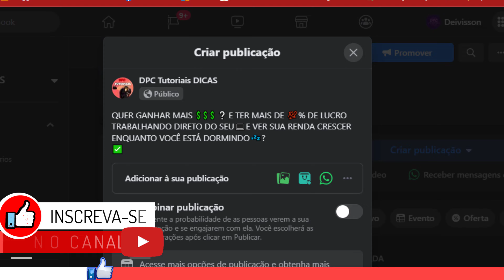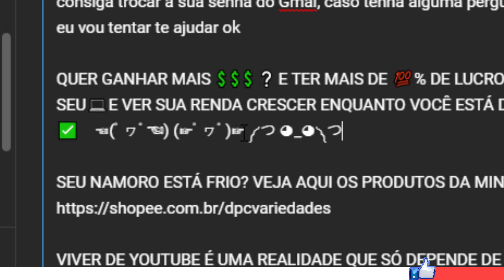Como colocar símbolos e emojis no Windows 10 em postagens FACEBOOK, YOUTUBE, INSTAGRAM, WHATSAPP WEB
Como colocar símbolos e emojis em postagens do Facebook, Instagram, YouTube, WhatsApp bloco de notas pelo PC? vamos aprender a criar aquelas postagens com símbolos e emojis distacados para que sua postagem ou comentário fique muito mais bonita e atraente.
basta seguir o passo a passo para colocar símbolos e emojis pelo computador

SEU NAMORO ESTÁ FRIO? VEJA AQUI OS PRODUTOS DA MINHA LOJA NA SHOPEE BR

ANTES DE MAIS NADA 👇👇👇👇👇👇👇👇👇👇👇👇👇👇👇👇
ASSISTA AQUI: O QUE É TRÁFEGO PAGO E COMO ELE VAI TE AJUDAR A VENDER MUITO.

CASO QUEIRA APRENDER SOBRE YOUTUBE E CRIAR CANAL QUE GERE MUITO DINHEIRO DE FORMA CERTA, ASSISTA

Eu pesquisei e ví vários comentários referente ao curso viver de youtube, ví coisas boas e coisas ruins a respeito deste curso, porém eu te digo a verdade irmão: na internet tem tudo de graça de forma bagunçada, e tudo que peter fala no curso dele são coisas testadas durante anos, eu tb tenho meus testes e sei de muita coisa ruin kkkkk, e sei que vai vim muitos iniciantes tentando aprender como eu do zero kkkkk pq de verdade nem todos tem dinheiro p comprar curso, e sabe oq é pior? nada kkkk só vai levar alguns anos quem sabe p essa pessoa conseguir ou desistir. então eu posso garantir irmão hoje eu ganho em média 1,000  1,300 e até 900,00 por mês no youtube e poderia ser muito mais se eu no início tivesse uma direção certa. a escolha está na sua mão em decidir achar que peter ensina a vender o curso dele ou continuar tentando aprender sozinho com conteúdo grátis na net. espero que todossssssssssss sejam abençoados na sua caminhada porém eu comprei o curso e n me arrependo.

VEJA QUE LINDO AS CORES DESTE TECLADO OEX GAME prismatic tc 205 - Como configurar o led do teclado OEX GAME prismatic TC-205